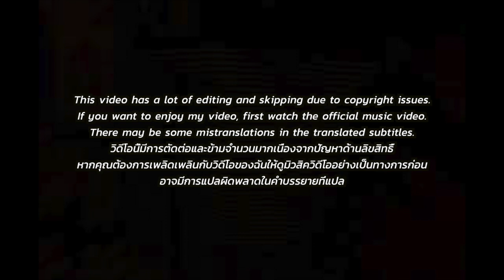[EXCLUSIVE!]🇹🇭🇰🇷🔥Korean Hiphop Junkie react to YOUNGGU - ทรงเอ FT. BOZO & NAMEMT (THAI/ENG SUB)